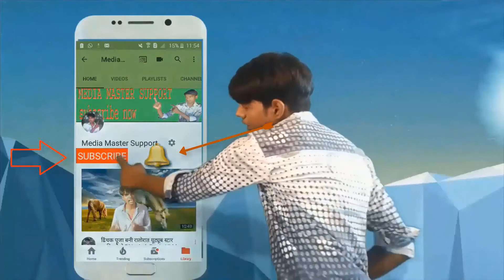Jaane Kyun Log Million Jhankar HD Mehboob Ki Mehandi Lata Mangehhkar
Kyun Kisi Ko Wafa Ke Badle Wafa Nahi Milti || Sad Tare Naam || WhatsApp Status
Ik Chehra (Full Song) Ammo-Ronn A -New Punjabi Songs 2018- Latest Punjabi Song 2018
pardesi pardesi sad
eagle jhankar full movie
jana nahi lyrics
har pal meri yaad tumhe tadpayegi
jana nahi status
whatsapp status
jhankar planet
eagle jhankar songs hd
raja hindustani full movie
eagle jhankar movie
raja hindustani bhojpuri
sach kehte hain duniya wale pyar na kar
raja hindustani kiss
pucho zara pucho mujhe kya hua hai
pardesi songs
tere ishq mein naachenge
raja hindustani status
raja babu
jhankar time
Latest Hindi song 2018 || KHUBSURAT || a FAISAL SAIFI film
ROMANTIC HINDI SONGS 2018 - Latest Sweet Hindi Songs - Hindi Heart Touching Songs
New Year Party Songs 2018 | Top, Latest & Best of Bollywood Party Songs 2017-18
Rayta: Swati Sharma & Karunebhav Singh || New Hindi Songs 2018
OMANTIC HINDI SONGS 2018 - Latest Bollywood Love Songs - Hindi Sad Songs - Best Hindi Songs
Hindi Songs 2018 Hits: New Bollywood Music 2018
new hindi song 2018 video
dil chori sada ho gaya
new hindi movie song 2018
hindi love song video
new songs 2018 punjabi
romantic hindi songs
hindi songs 2018 hits new
tiger zinda hai song
new bollywood song
lahore
2018 new video Songs
swag se swagat